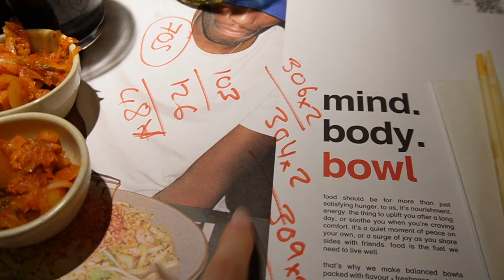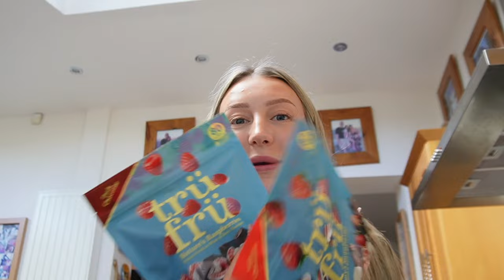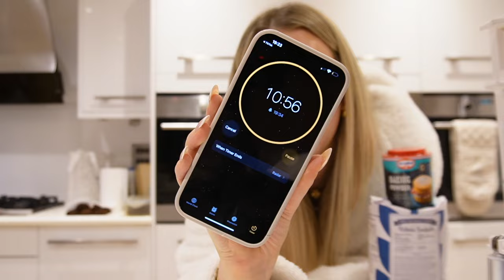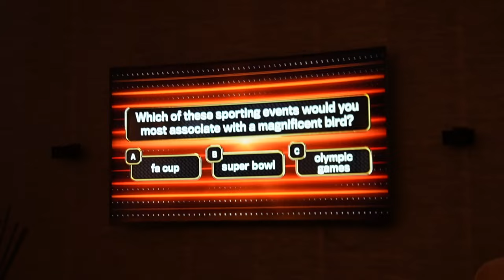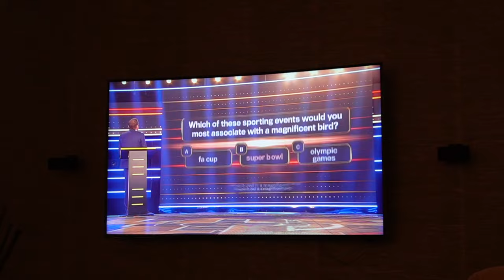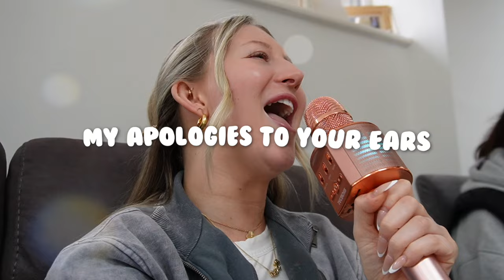Weekly Vlog & Bake Cookies With Us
I filmed a little weekend vlog, this is literally my perfect weekend spent with my family and friends. Me and sam are really trying to master gooey cookies which we are yet to do haha. Ill keep you updated in the next vlog if I finally master them :)

I hope you're all having the best week x